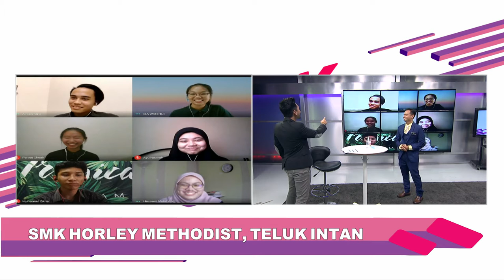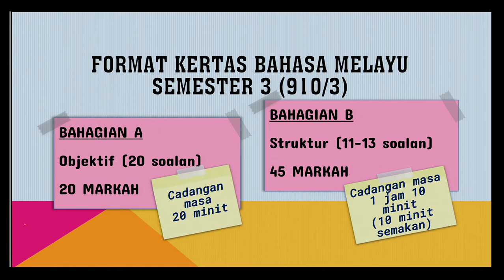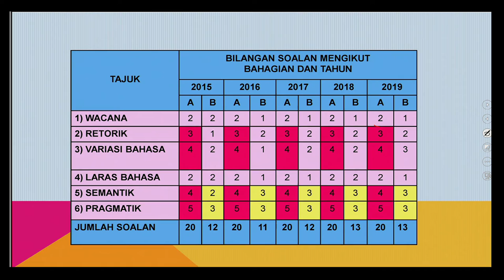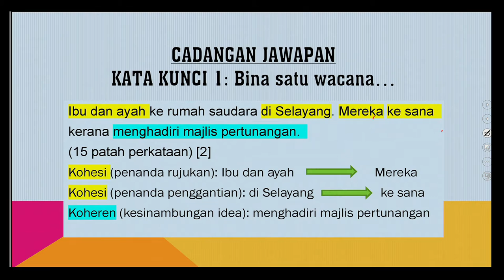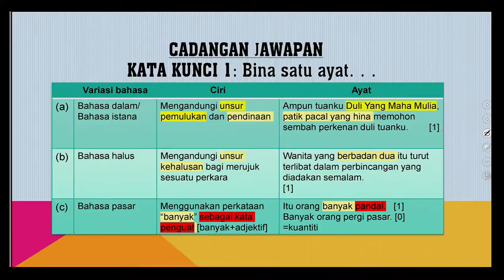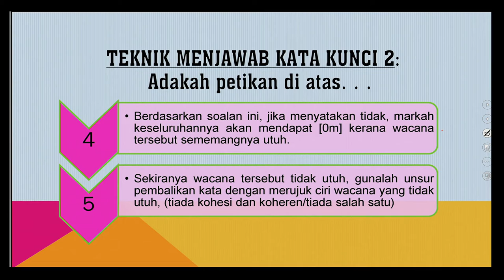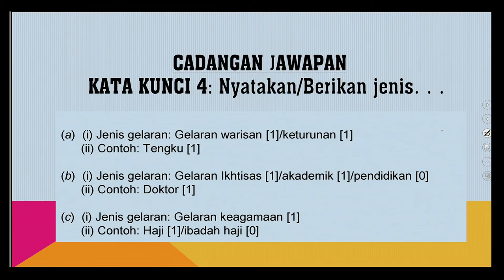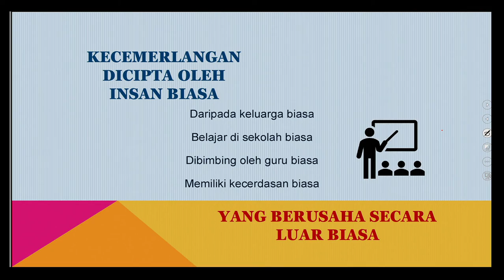DidikTV Road To Success Stpm 2020 Ep 9 Bahasa Melayu